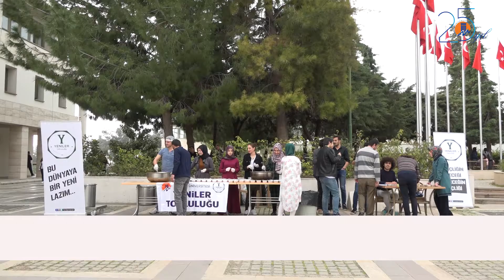Mehter Takımından Coşkulu Gösteri